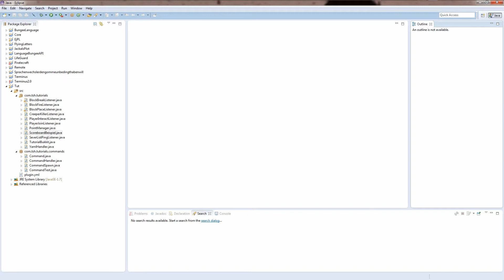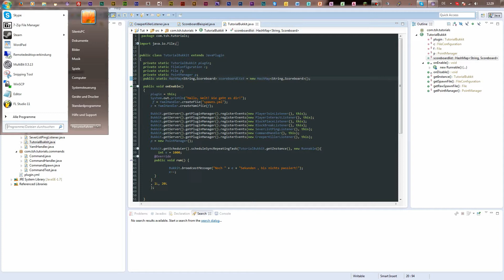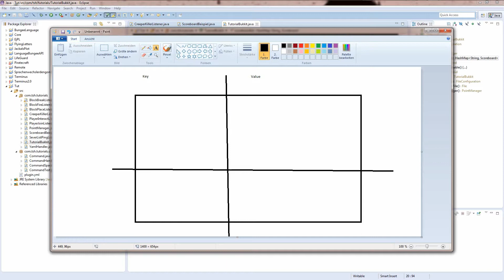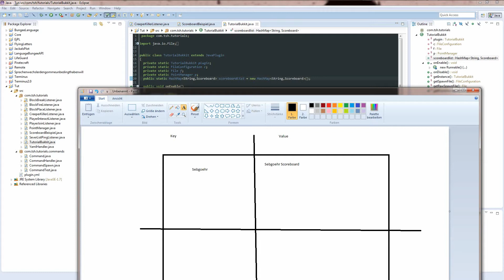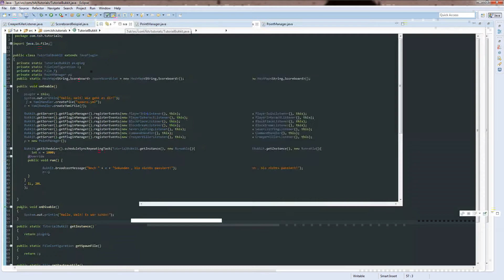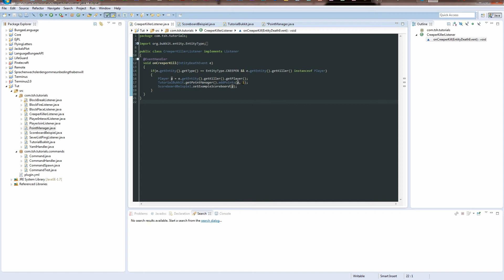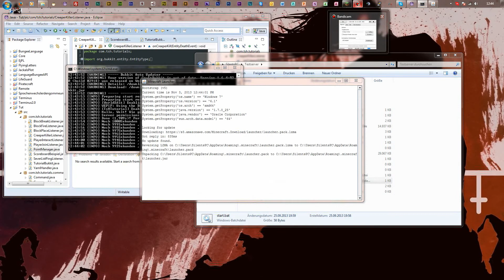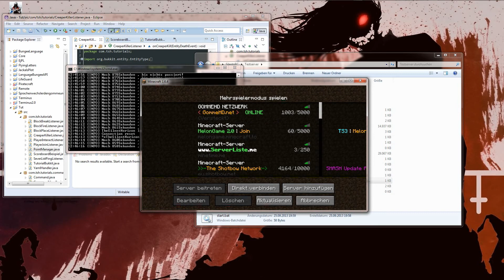Bukkit-Plugins Tutorials: Eigene Spielmodi programmieren - Folge 12 : Scoreboards [Sidebar][2]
In dieser Folge üben wir ein wenig mit dem Scoreboard. Alleine ein Scoreboard zu erzeugen reicht nun mal eben nicht.